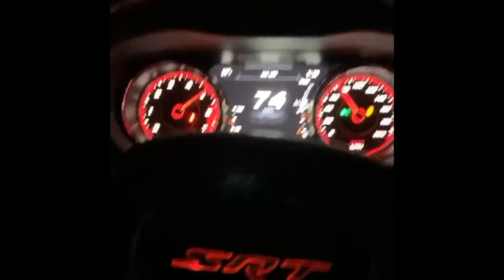COMPILATION: Mercedes C63 AMG taking on a BMW M5 from a dig.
c63 amg vs bmw m5
corvette,hellcat and m3 doing burnout under the bridge
Jeep SRT8 vs M5 F10 from a dig
golf r vs m3 and m4
Daytona 392 launch